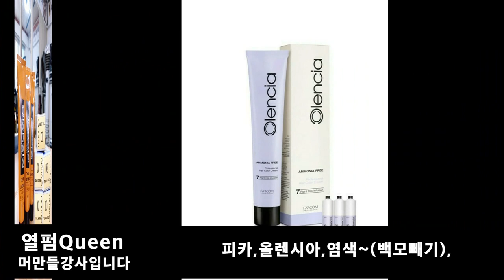1인샵.회원점(백금발,백모빼기,백모탈색)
백금발~백모빼기,백모탈색, (피카올렌시아염색,,,쉽고,빠른~미친탈색방법)
ㆍ
아이롱펌은~
(봉길이 15cm, 긴 아이롱)~(피카아이롱,덮개아이롱)

쉽고 빠른~
나도~ 1주일만 파고들면  피카아이롱펌 전문점 할수있다.

②올렌시아염색,
(암모니아프리,실리콘프리)

피카아이롱 덮개아이롱

백모빼기,크림탈색,피카올렌시아염색,톤업라이트닝,
남자아이롱펌,  shorts, 아이롱펌, 피카아이롱, 덮개아이롱, 연예인펌기,